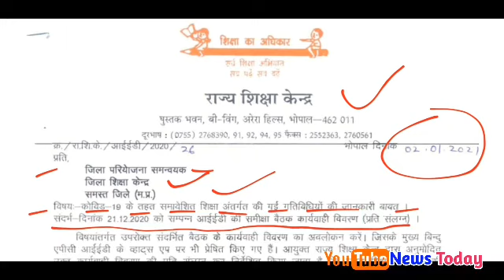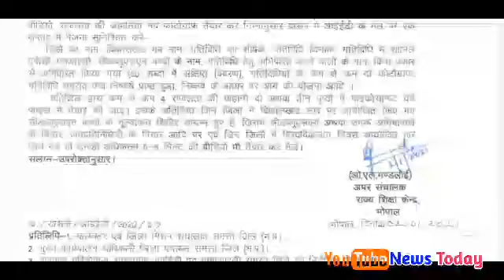New order of RSK! For all districts of MP Must see all teachers and teacher's letters of MP